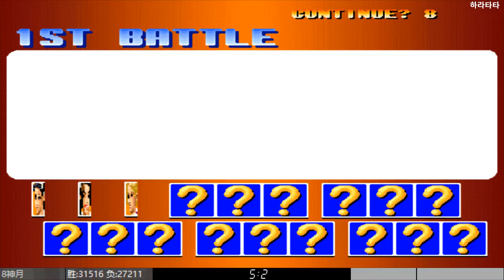KOF98c 22.09.18 EX팔신(1R)🆚정신 ♠5선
8神月팔신